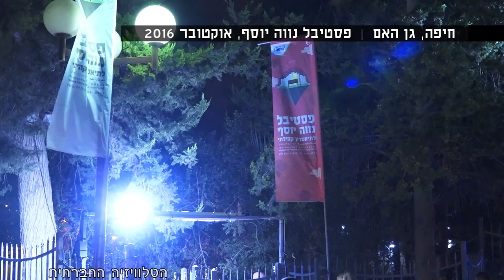מגזין 21 - מאי 2018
מגזין המשודר בטלוויזיה בערוץ 98. נאומיהם של מדליקי המשואות מטקס המשואות האלטרנטיביים, "התנגשות זהויות" - פרק שלישי בסדרה על הזהות הפלסטינית בתוך המיינסטרים הישראלי.